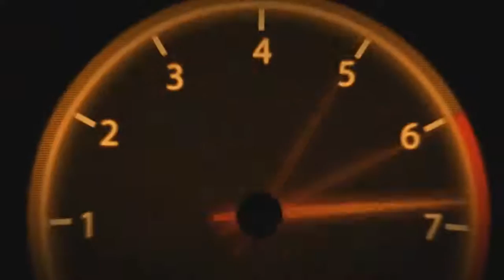POKEMON SUPER MYSTERY DUNGEON ITA - EPISODIO #23 - FINALE DRAMMATICO